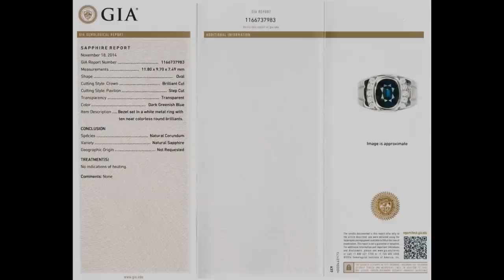GIA Certified Men's 7.55 ct UNHEATED VVS Blue Sapphire Diamond 14k White Gold Gents Ring - A141566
Tremendous Size 7.55 Carat GIA Certified "Unheated & Untreated" Men's - Gentlemen's Natural Blue Sapphire & Diamond Cocktail Ring. GIA has noted that this rare gemstone specimen is unheated and untreated, making this one of the most collectable of all sapphires given its VVS Clarity, Tanzania Origin, Unheated Status & Collector's Grade Greenish Blue Color.

This one of a kind Sapphire is elegantly surrounded by a generous 10 near flawless VVS/VS extra large hand cut and hand set top quality colorless & near colorless round brilliant accent diamonds in a spectacular classic design.

The heavy solid 14k white gold setting is a mouth watering world class jewelry delight. This ring has everything you would expect from a "Top Gem" collector's grade masterpiece...this ring would be the flagship of any high end extra fine jewelry collection. Don't let this one of a kind beauty get away!